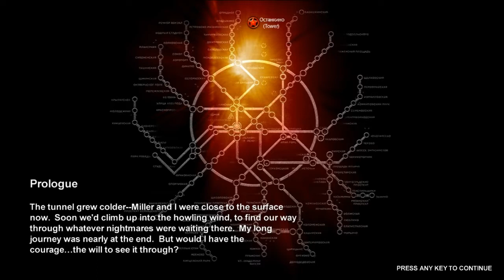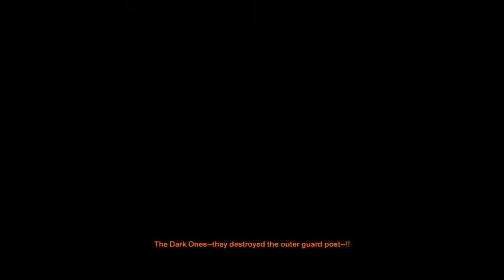TheCakeBandito | Let's Play Metro 2033 - Episode 1: Dynamite?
We play through the tutorial and get some backstory. Fun stuff. Still no idea wtf is going on, but hey, whatcha gonna do.